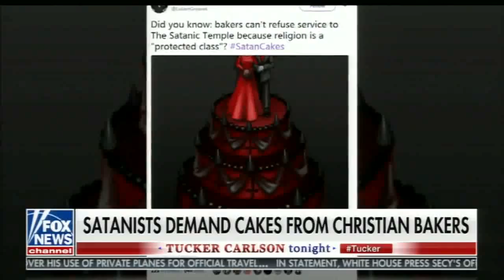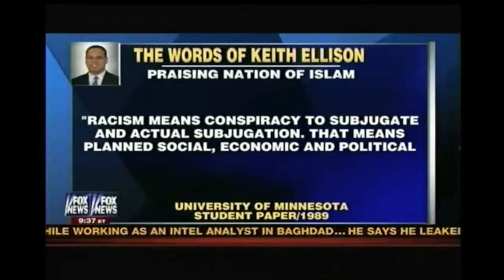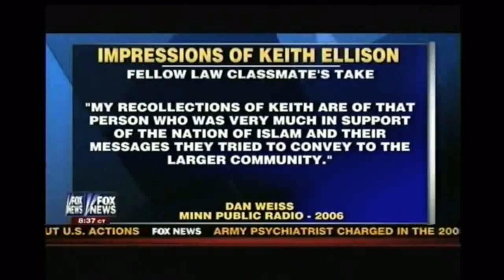This week in Prophecy Sept 30/2017-JAMES JACOB PRASCH-LIVE VIA SKYPE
Tons of information - dont miss a second of this one